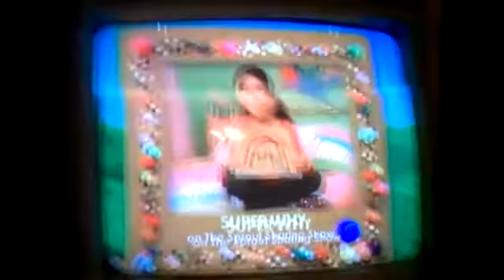Goanimate Pbskids With Music